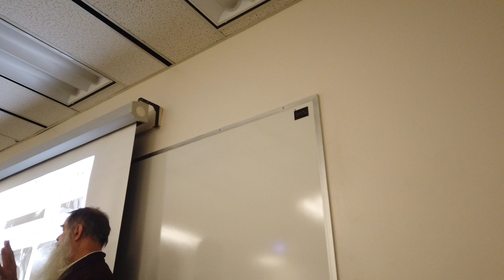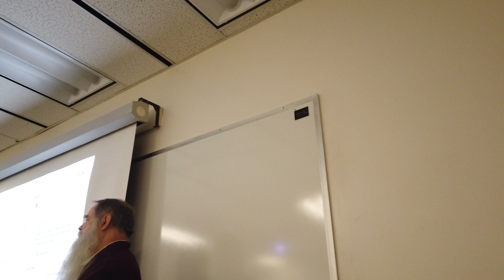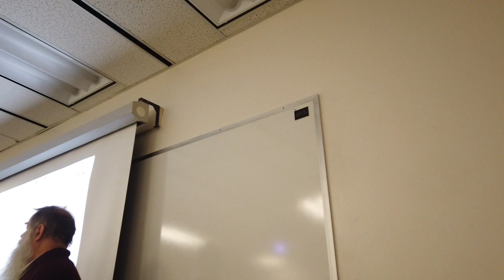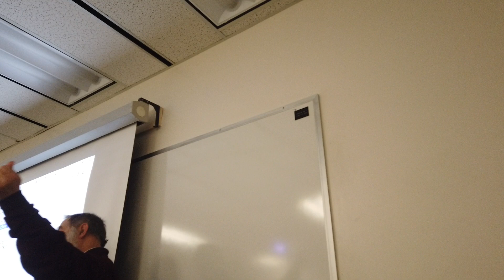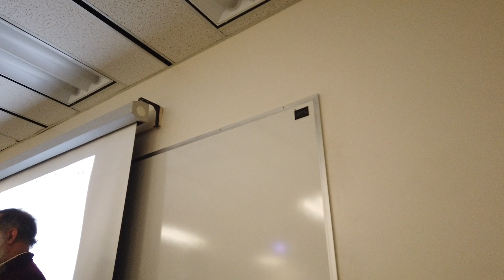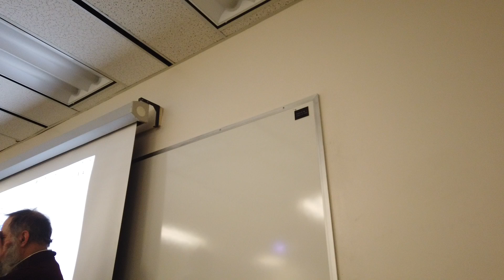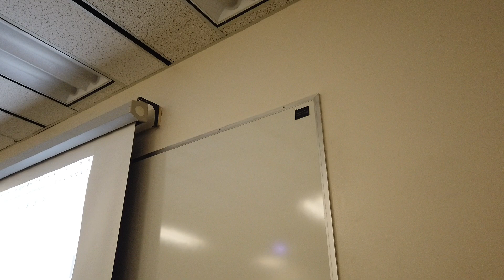Fall 2023 Lecture 17c